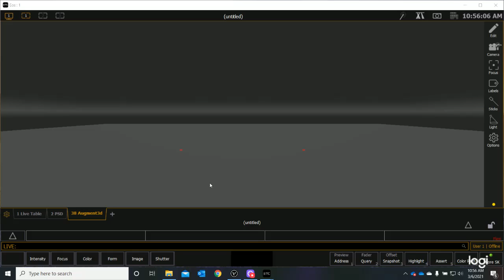VW to Augment Pt2 Open Augment3D